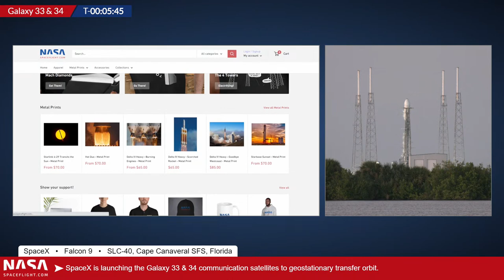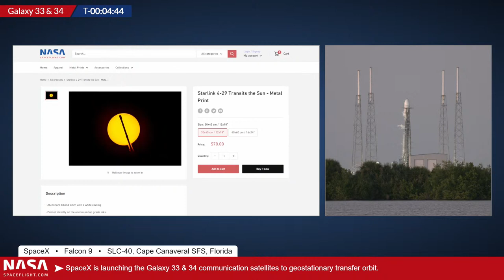SCRUB: SpaceX Falcon 9 Scrubs Launch of Galaxy 33 & 34 Satellites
SpaceX is launching a Falcon 9 carrying the Galaxy 33 and 34 satellites.  The launch will occur from CCSFS SLC-40 headed to a Geosynchronous Transfer Orbit.  The first stage is 1060-14,  which will attempt a landing on drone ship A Shortfall Of Gravitas.